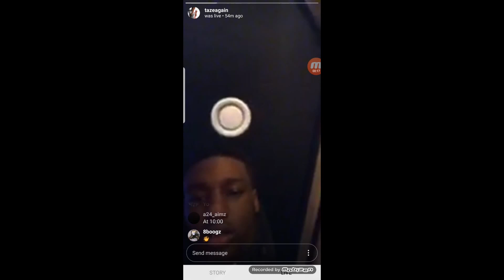Taze (Splash) Preview New Music On Instagram Live